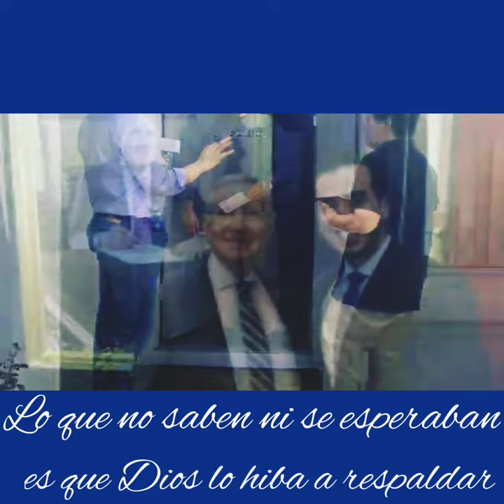Ruben Kihuen - "Corrido De Ruben" - Marleen Salinas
Este tema lo compuse con mucho cariño y respeto para Ruben Kihuen y su familia. Ruben merece su voto en Las Vegas para consejal de la ciudad puesto que tiene años de experiencia como Asembleista Estatal, Senador Estatal y Congresista en los Estados Unidos. El es un ejemplo a seguir ya que vino de Mexico desde niño y ha luchado junto a su familia para lograr sus sueños y ayudar y animar a otros a no darse por rendidos y alcanzar su sueño Americano. El a sido copatrocinador de el "Dream Act" para estudiantes, gracias a el le dieron permiso para manejar a personas indocumentadas, apoya la reforma migratoria, la renovación de licenciatura para maestros y muchas cosas mas. Apoyemos a Ruben, un gran lider, humilde y hombre de buen corazón.
*fotos en video editado por: Silvia M Romero